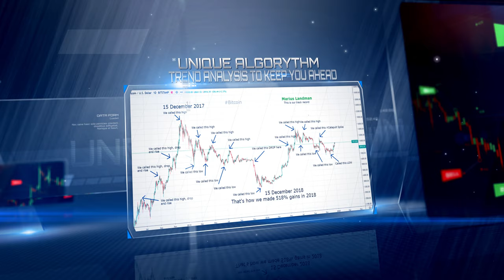New in Cryptocurrencies? Start here with